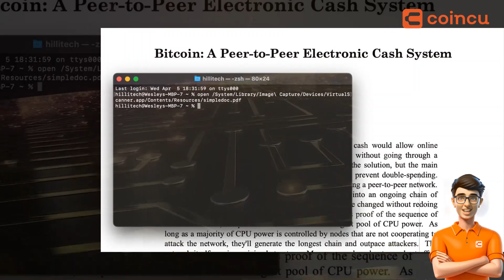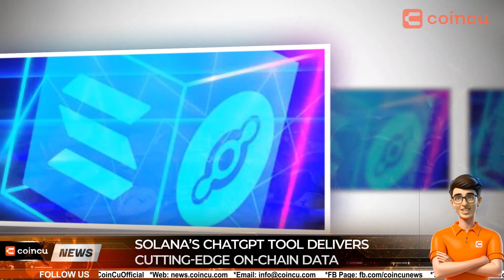Apple Deletes Bitcoin Whitepaper! Here's What Happened | 26 Apr 2023 | Crypto News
1. Apple Removes Bitcoin Whitepaper From macOS Ventura 13.4 Beta 3
2. Solana’s ChatGPT Tool Delivers Cutting-Edge On-Chain Data
3. CFTC Commissioner Shares Bleak Outlook On Binance’s Future
4. Fancy Crypto: The Leading Cryptocurrency Platform Dedicated To Cloud Mining
5. Arbitrum Drops 25% Weekly, Bitcoin Hits Monthly Low